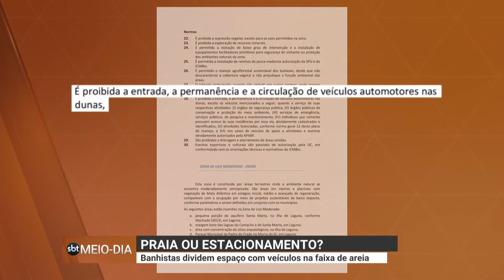Praia ou estacionamento? Banhistas dividem espaço com veículos na faixa de areia